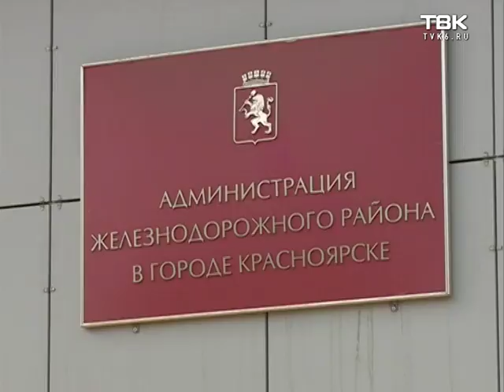"Большая Уборка". Почему не хватает денег?